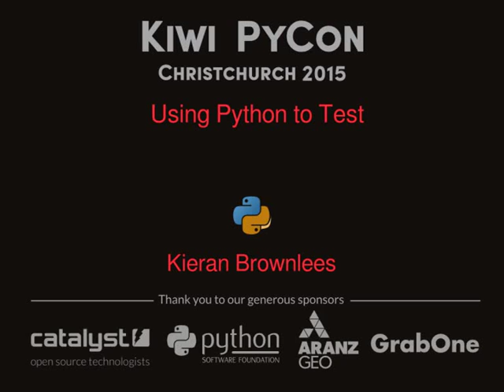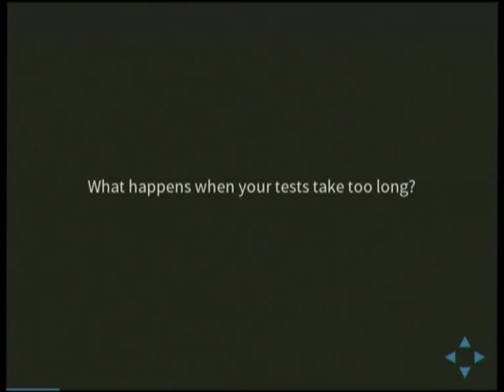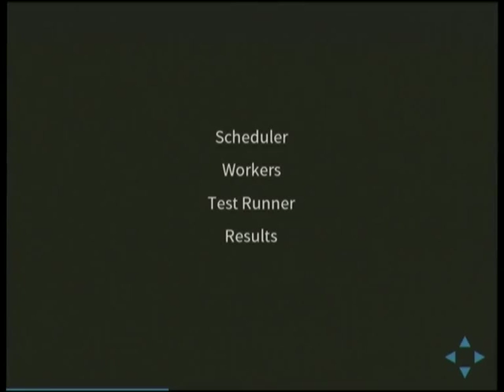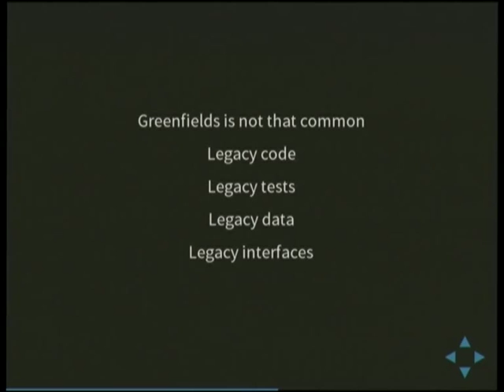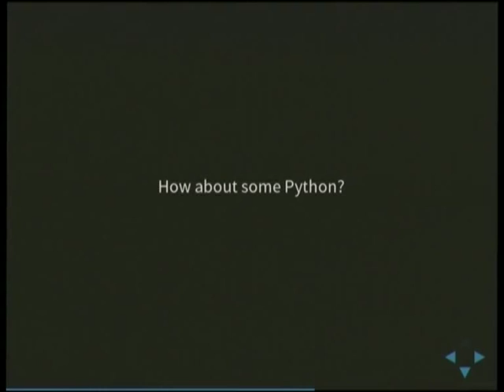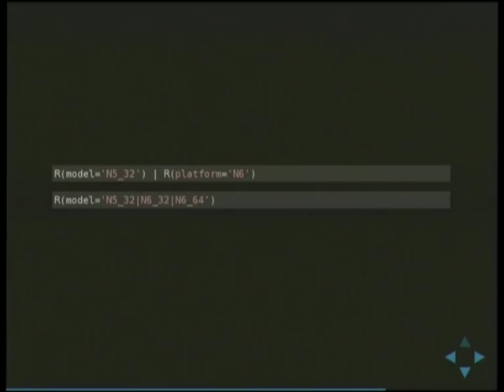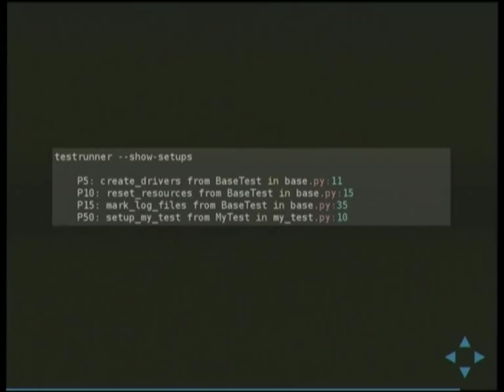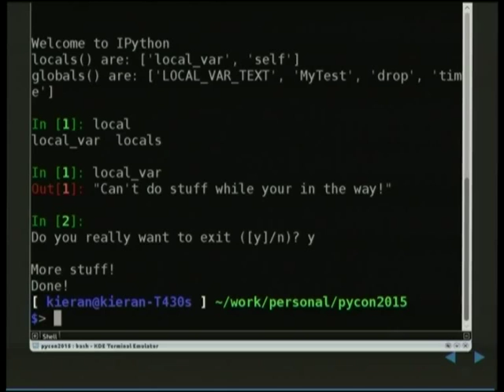Using Python to Test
Kieran Brownlees
This talk has very little to do with what most people associate with testing, and everything to do with the challenges, tools and concepts required to perform large scale automated testing of hardware devices. I promise there will no mention of the difference between unit and integration tests.